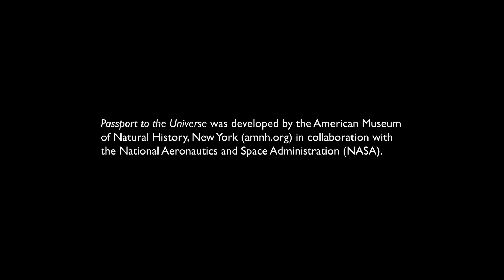Passport to the Universe - Trailer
Passport to the Universe was developed by the American Museum of Natural History in collaboration with the National Aeronautics and Space Administration (NASA). Major support for new version provided by the California Academy of Sciences, San Francisco.